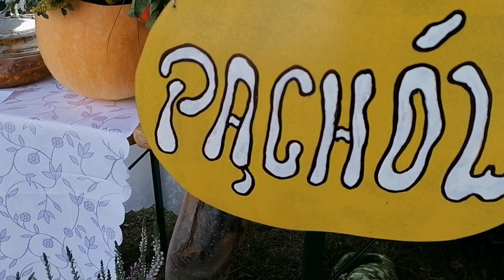Feta z banią - Kramsk 2019